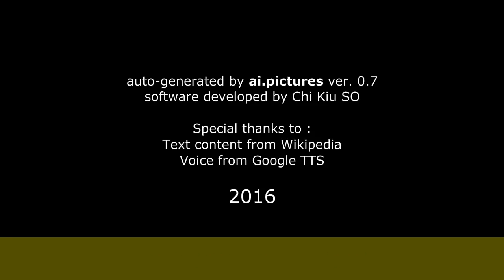Luis Chataing - Biografía